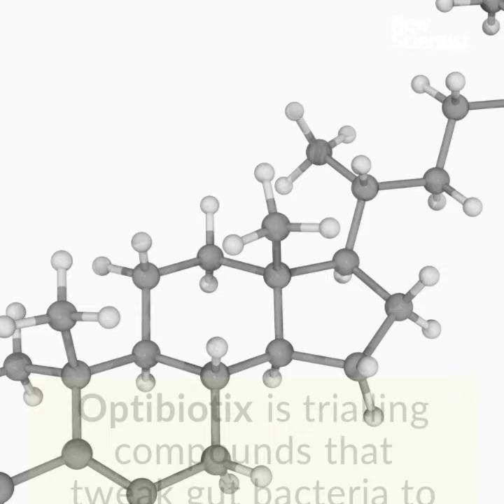Drugs targeting the microbiome are already on sale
Treatments for acne, high blood pressure, and migraine are being designed to target microbes in or on the body. Trials are still ongoing, but some treatments are already being sold as food or cosmetics.